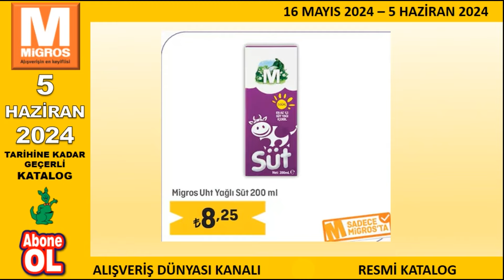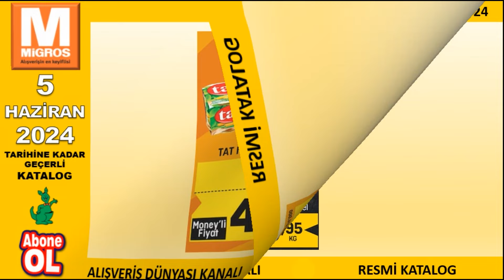Migros Market Katalog: 5 Haziran 2024 Tarihine Kadar Geçerli İndirimli Ürünler Resmi Katalog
Alışveriş Dünyası Kanalına Hoşgeldiniz. Bu kanalda zincir marketlerin haftalık Aktüel ve İndirimli ürünler Kataloglarının sesli anlatımını ve tanıtımını yapmaktayım. Kanalıma destek vermek için Yorum ve Beğenilerinizi bekliyorum.